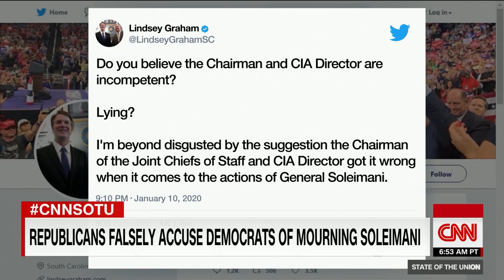Jake Tapper: 'Terrorist lover' attacks from Trump defenders are smears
CNN's Jake Tapper says public officials deriding anyone who disagrees with President Trump's decision to kill Iranian general Qasem Soleimani are "defaming them as terrorist lovers."